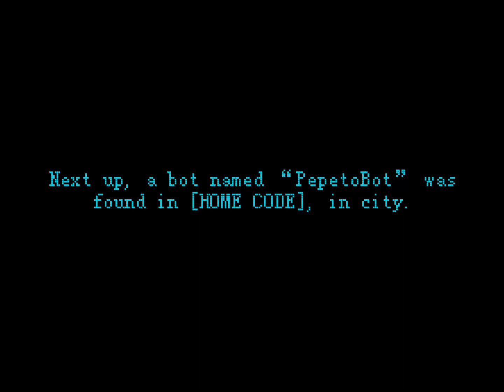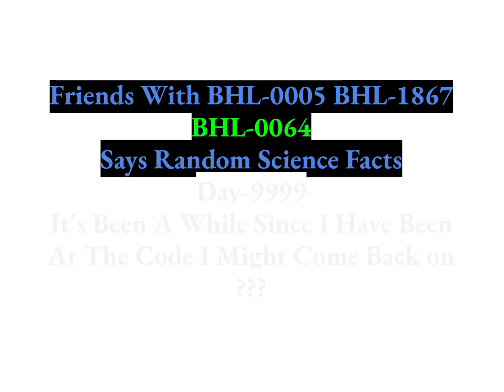The International Network